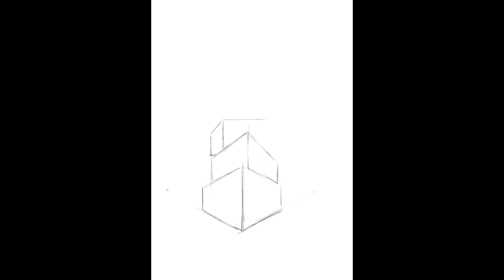ILLUSTRATION Kids Adventure | IPad Pro | by LADYKIKKI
Illustration Kids Adventure on my iPad Pro. I love these colours and you can look forward to more of these Kids adventure-works.
Best wishes and Lots of love.